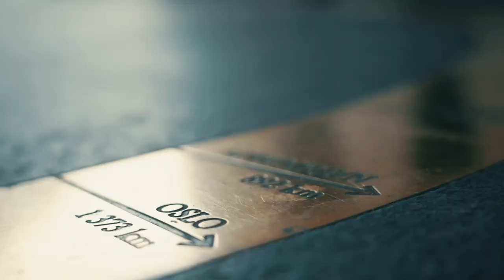Heads up Runde #6, Semifinale: Bilstad vs. Larsen ALL IN 3. GANG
Heads up Runde #6, semifinale:
Oskar Bilstad og dobbelt norgesmester Øyvind Larsen spiller om en plass i HU-finalen.

Sverre Krogh Sundbø er inne med en statusrapport.